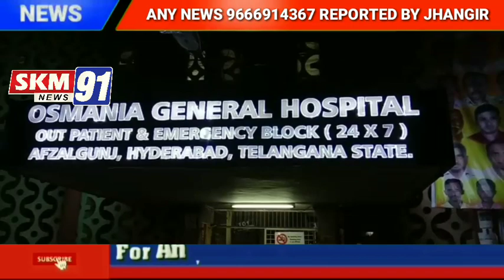CHANDRANGUTTA POLICE STATION LIMITS.. CHANDRANGUTTA KAY ELAQE MEIN 2 GROUP KAY BEECH HUWA JHAGDA..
CHANDRANGUTTA POLICE STATION LIMITS..

CHANDRANGUTTA KAY ELAQE MEIN 2 GROUP KAY BEECH HUWA JHAGDA..

AUR US JHAGDE MEIN 4 AFRAAD  HUWE ZAQMI JIS ME SE EK ZAEEF SHAKS BHI MOUJOOD HAI...

CASE WAPIS NAHI LENE PER HUWA YE JHAGDA..

SUNIYE UHNI KI ZUBANI. REPORTED BY JHANGIR